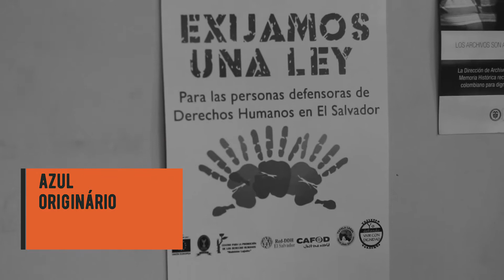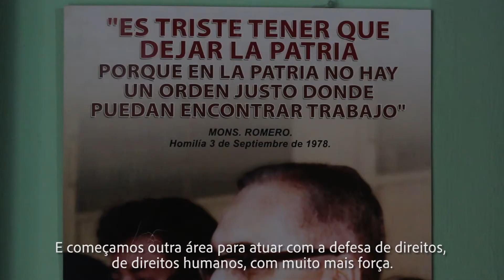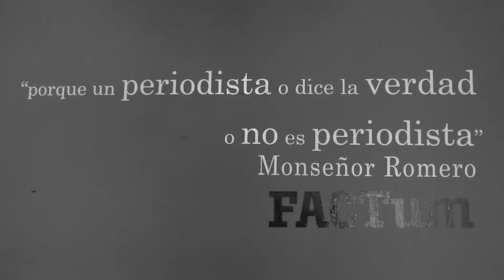Alma Preta | El Salvador e a Resistência Popular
Em Maio, a equipe do Alma Preta esteve em Salvador para entender como os movimentos sociais se organizam por lá.
Confira!